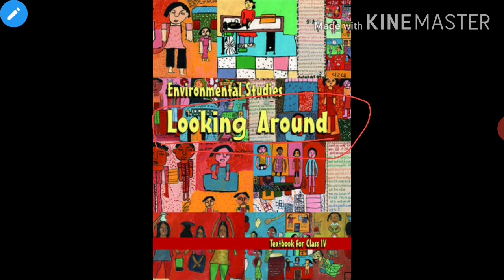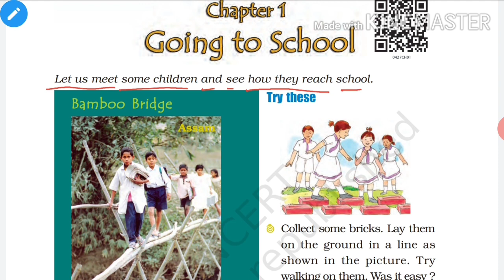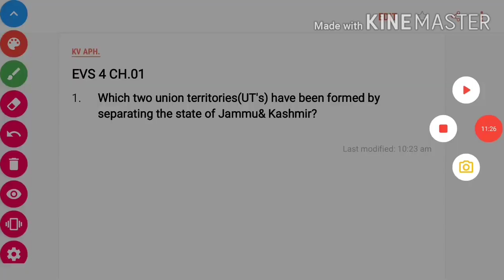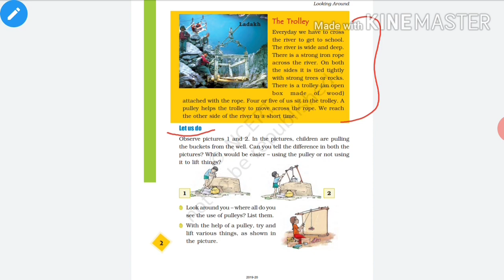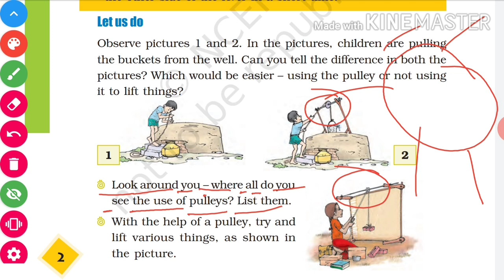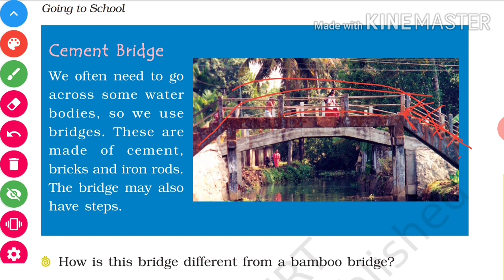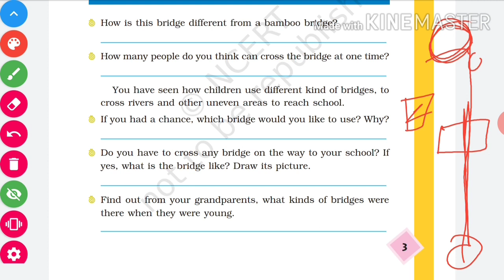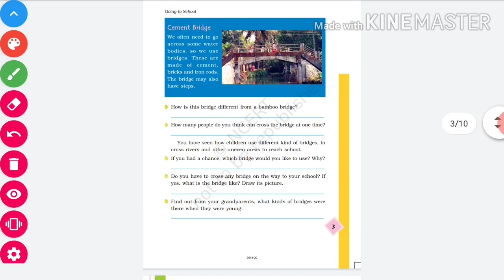EVS 4 CH. 01 Going to School(Part-01)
Ankita@kvaph
Students this is your 1st part of 1st chapter.Do activities and questions that I given you. God Bless you All.